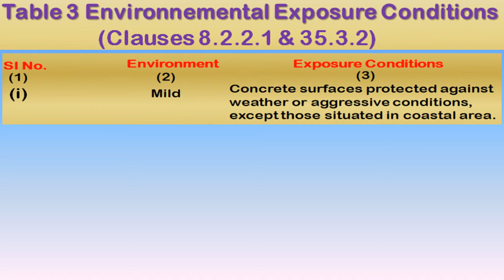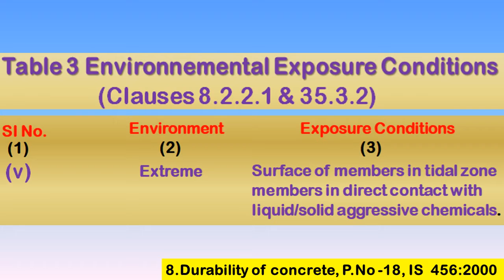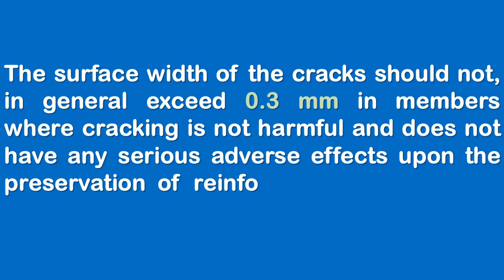IS 456:2000 CLAUSES REFERENCE FOR:DURABILITY, EXPOSURE CONDITION & CRACKING